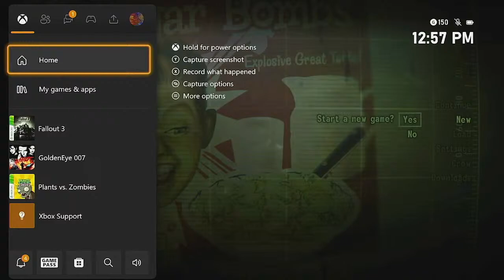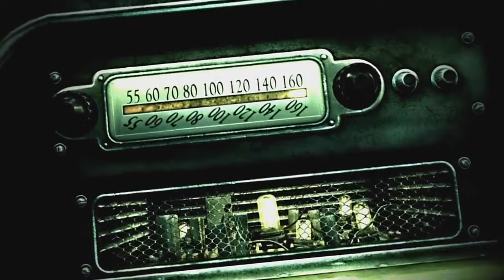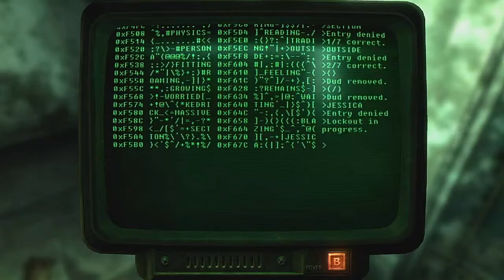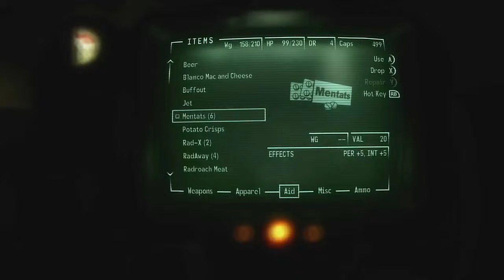FALLOUT 3 In 2024, Have You Seen My Dad?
HEY THERE WASTELANDER! Today I am returning to FALLOUT 3 after many years. I'm excited to relearn a lot of the old quests and stories from the capital wasteland. Fallout3 was my first Fallout and it's been history ever since.

What is Fallout?
Fallout is an upcoming American post-apocalyptic drama television series co-created by Geneva Robertson-Dworet and Graham Wagner and developed by Lisa Joy and Jonathan Nolan, through their Kilter Films production company, for Amazon Prime Video. It is based on the role-playing video game franchise created by Interplay Entertainment and now owned by Bethesda Softworks.

Fallout 3 is a 2008 action role-playing game developed by Bethesda Game Studios and published by Bethesda Softworks. The game is set within a post-apocalyptic open world environment that encompasses a scaled region consisting of the ruins of Washington, D.C., and much of the countryside to the north and west of it in Maryland and Virginia, collectively referred to as the Capital Wasteland.